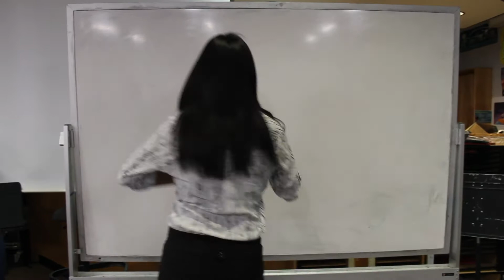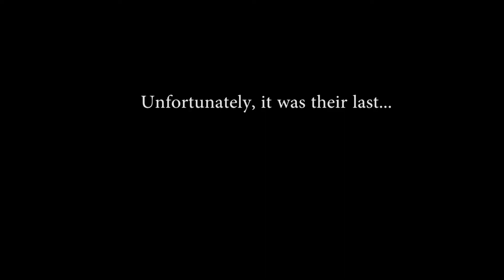Red Nose: The Documentary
For Portfolio